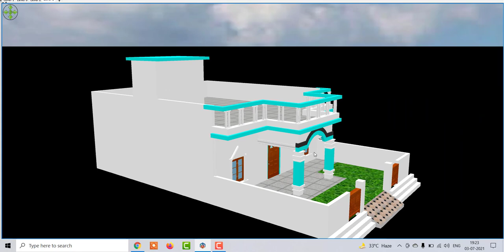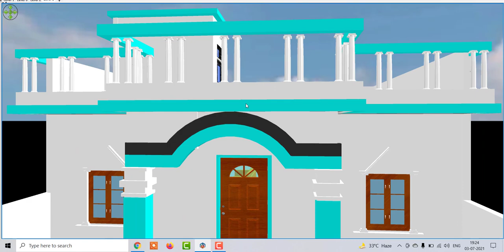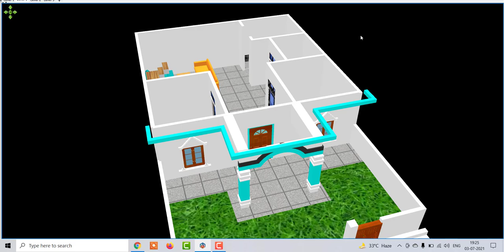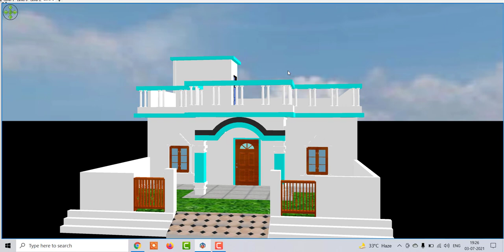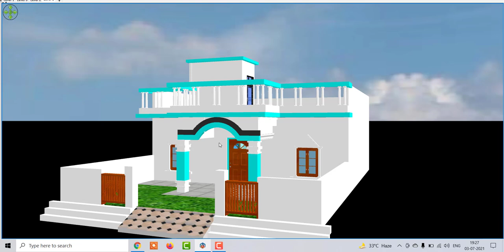30 By 48 में सबसे अच्छा घर का नक्शा , 2 कमरों का कम खर्चे वाला घर का नक्शा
30 By 48 में  सबसे अच्छा घर का नक्शा , 2 कमरों का कम खर्चे वाला घर का नक्शा